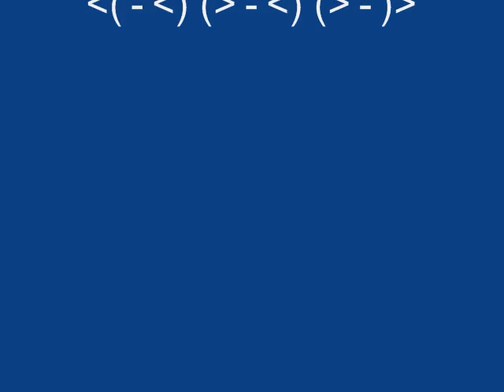Help me get ride of my dragon dds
Help me get ride of my dragon dds not mem so drop trade : (